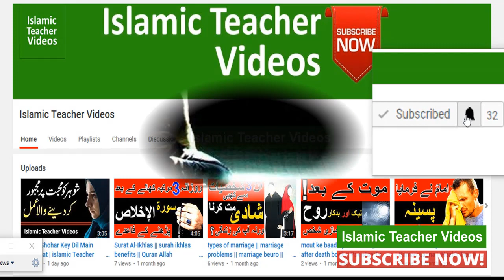Tahajjud Ki Namaz Ka Tarika Fazilat In Quran Islamic Teacher Videos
Hi Friends!! I’m here with this new video of Tahajjud Ki Namaz Ka Tarika Fazilat In Quran Islamic Teacher Videos

We bring informative video content about Allah and His messenger Muhammad sallal lahu alaili wasallam and general Islamic stories which include, prophet stories, Quran stories, the importance of surahs, stories of sahaba Hazrat Abu Bakr, Hazrat Umer, Hazrat Uthman, Hazrat Ali and Islamic history in general. We also share wazifa and fiqhi masail. Bayan of religious scholars like maulana tariq jamil and others are also shared.
Apart from that, the videos help viewers in learning useful health tips in Urdu, tib e nabvi. Bedtime stories and real-life true stories are also a category we cover in order to provide good inspiration.
With documentary-style short Islamic videos, we are aspiring for education and well being.